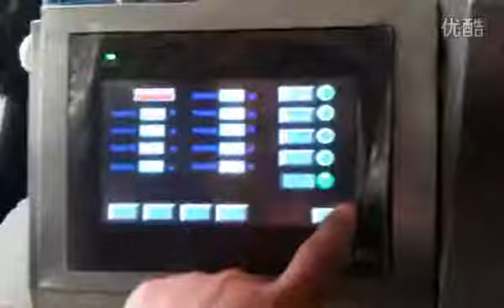Granule machine d'emballage d'emballage verticale automatique